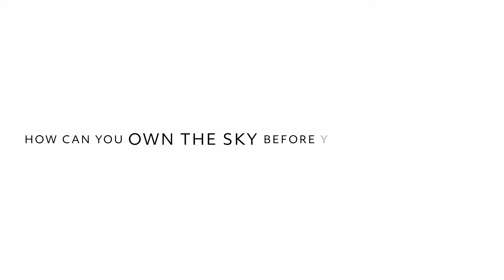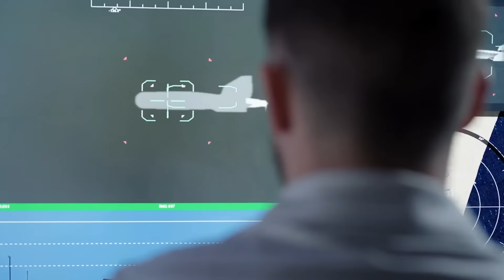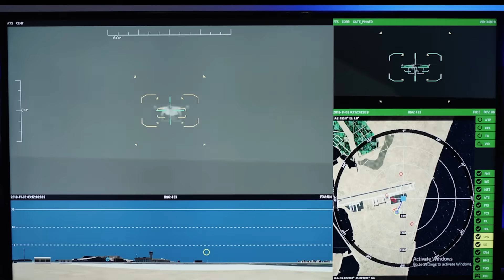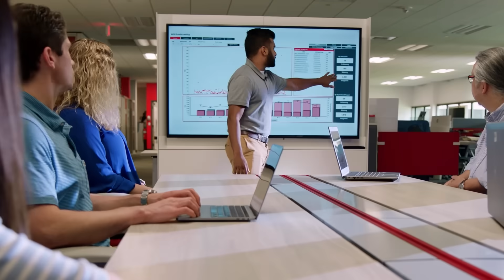How Can You Own the Sky Before Leaving the Ground?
Annabel Flores, a strategic business unit leader at Raytheon, discusses the importance of taking control of the skies at the first instance of a strategic threat. RTX’s high-energy laser systems are helping defeat drone swarm threats without leaving the ground. Our airborne sensors give pilots and unmanned aircraft the advantage at penetrating enemy airspaces and accomplishing their missions.